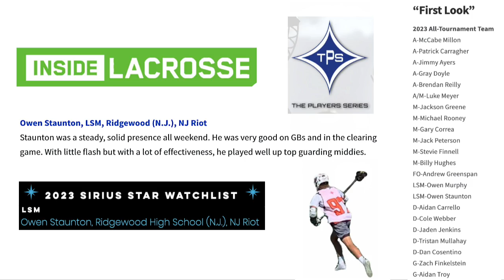Owen Staunton (Ridgewood '23 - LSM/D) 2020 Fall Lacrosse Highlights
Owen Staunton
Ridgewood High school '23
NJ Riot CHAOS '23